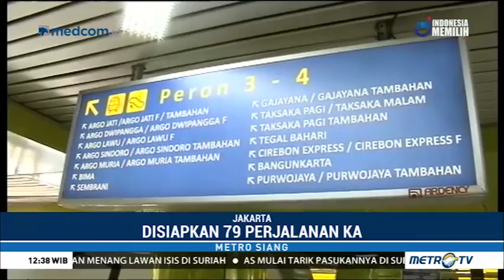Libur Akhir Tahun, Stasiun Gambir Mulai Dipadati Penumpang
Memasuki hari pertama masa angkutan natal dan tahun baru 2019, situasi Stasiun Gambir Jakarta Pusat sudah mulai ramai dipadati oleh calon penumpang. Masa angkutan Nataru diberlakukan mulai hari ini hingga 6 Januari 2019.